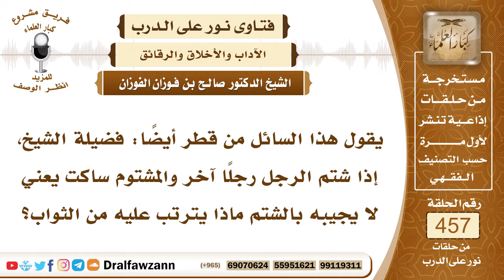6452- فضل كظم الغيظ والعفو - الشيخ صالح الفوزان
"6452- يقول هذا السائل من قطر أيضاً: فضيلة الشيخ، إذا شتم الرجل رجلًا آخر والمشتوم ساكت يعني لا يجيبه بالشتم ماذا يترتب عليه من الثواب؟
الجواب: الجواب: نعم إذا لم يرد عليه وكظم غيظه فإن هذا فيه فضل عظيم والله جل وعلا يقول: ﴿وَالْعَافِينَ عَنِ النَّاسِ﴾ [آل عمران : 134] ويقول: ﴿وَجَزَاءُ سَيِّئَةٍ سَيِّئَةٌ مِثْلُهَا فَمَنْ عَفَا وَأَصْلَحَ فَأَجْرُهُ عَلَى اللَّهِ﴾ [الشورى : 40] فإذا لم يرد عليه فإن له الأجر في ذلك وإن رد عليه فهذا قصاص وهو مباح له.
السيرة الذاتية:
للاشتراك في قناة الشيخ صالح الفوزان

14_ الشيخ محمد أمين الشنقيطي
يتيوب

15_سماحة المفتي عبد العزيز آل الشيخ
 يوتيوب

رئيس الفريق
لمشروع كبار العلماء